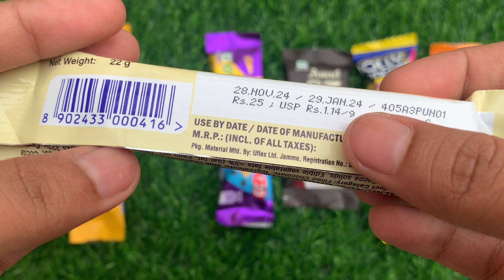Lots of chocolates